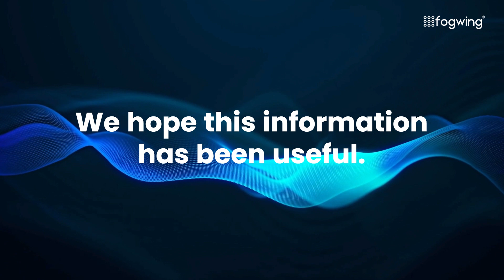What is CAFM software ?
CAFM stands for Computer-Aided Facility Management. It's software designed to help organizations efficiently manage their physical spaces and assets.